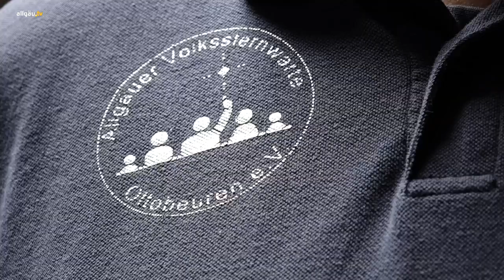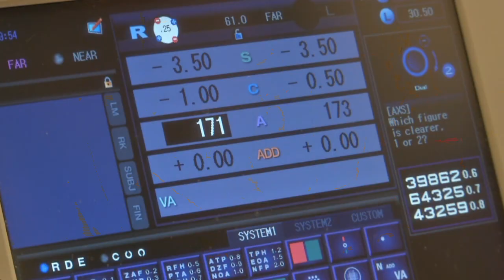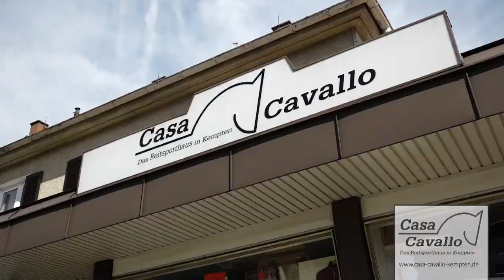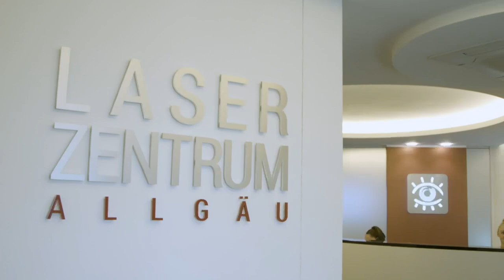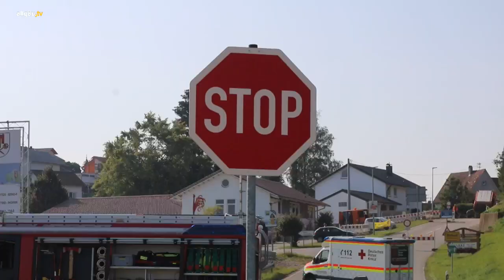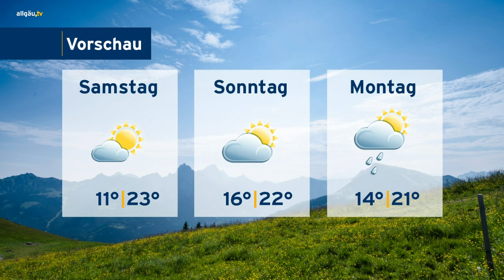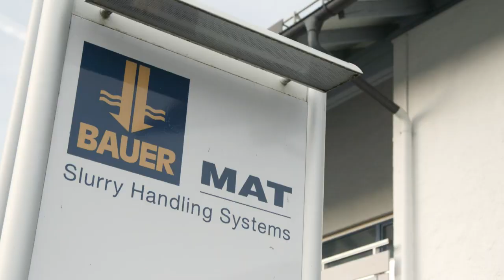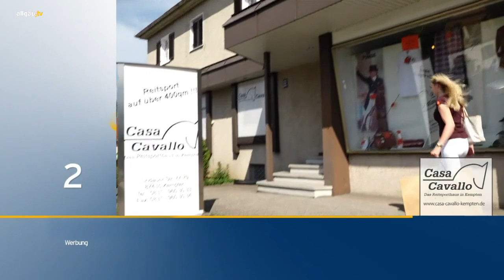allgäu.tv Nachrichten - Donnerstag, 17. September 2020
Die Themen:

  Guter Ertrag, trotz Hagel und Frost – Lindauer Obstbauern ziehen erste Erntebilanz
  allgäu.tv Kompakt
  allgäu.tv Wetter
  Wie ist die Corona - Lage im Landkreis Lindau? Michael Zimmer im Gespräch mit Landrat Elmar Stegmann
  Ein Problem für Mensch und Tier – Die Lichtverschmutzung und ihre Folgen